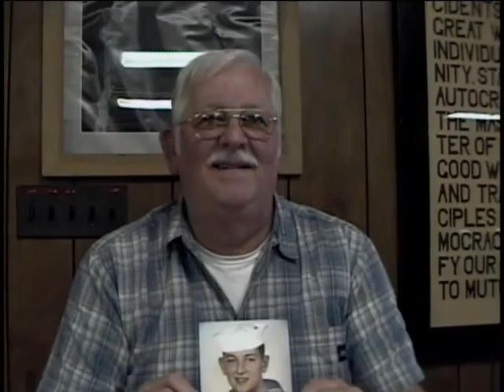Robert M. Carroll, Aviation Electronics Technician 3rd Class, US Navy, Vietnam War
Aviation Electronics Technician 3rd Class Robert M. Carroll
DOB: 1/3/46
Hometown: Brooklyn, NY
Place of Birth: Brooklyn, NY
Inducted: 1/65
Discharged: December 1968
USS America (Ship: CVA-66)
United States. Navy. Attack Squadron 82
11 August 2009
Margaretville, NY
Death of Commander in captivity
Greiling, Lieutenant Commander David  (shot down)
Carroll, Robert M.
Equator
Tonkin Gulf
Tonkin Gulf, Nuclear weapons loading team, Shellback
Maintained communications, Yankee Station